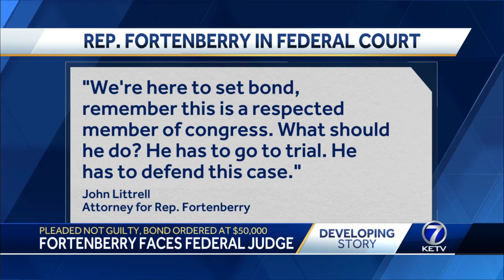Pleaded not guilty, bond ordered at $50,000